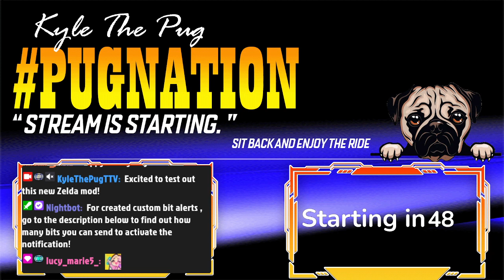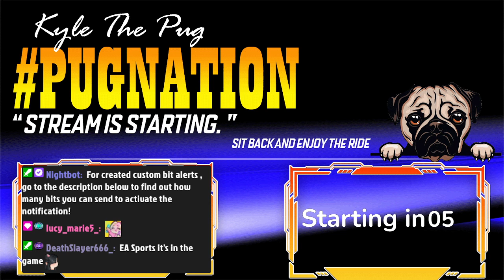🏯 Legend of Zelda: The Sealed Palace Part 1 🏯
Second Channel: Kyle The Pug Sports